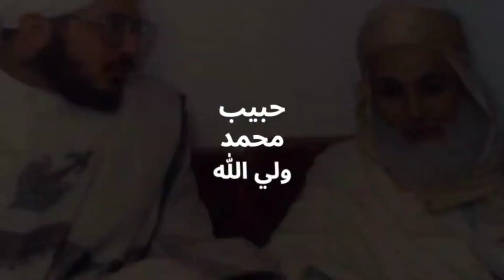CERAMAH FULL || Waliyullah Al Habib Saggaf Bin Mahdi Bin Syekh Abu Bakar Bin Salim